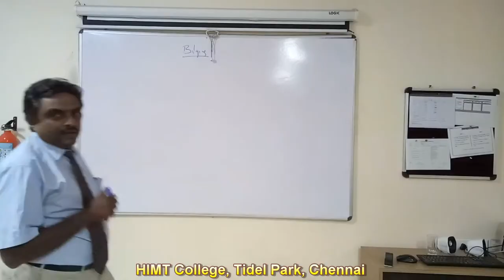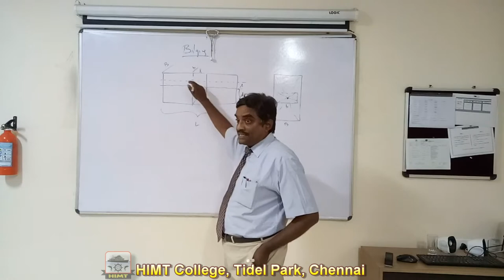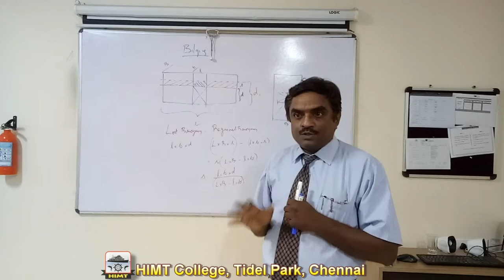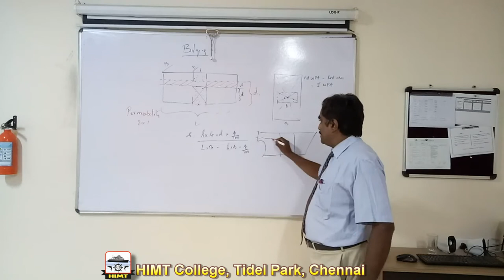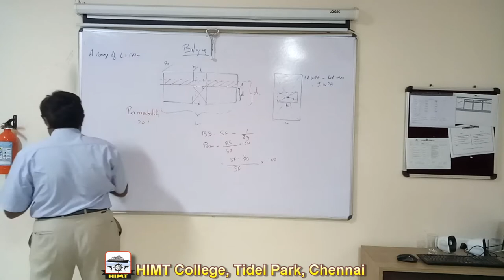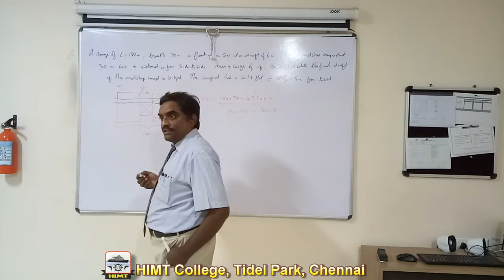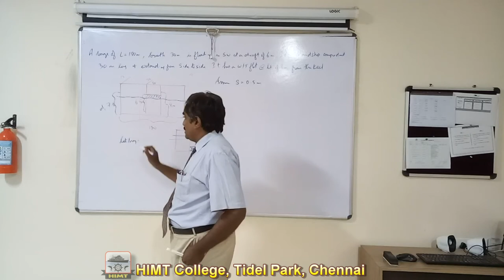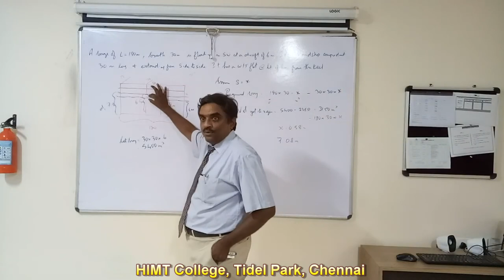Bilging Introduction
Introduction to Bilging

- by Capt. Anand Radhakrishnan, HIMT, Chennai